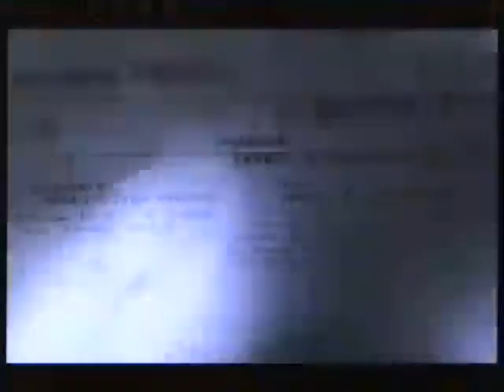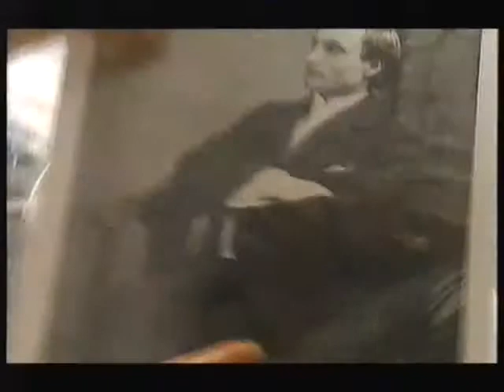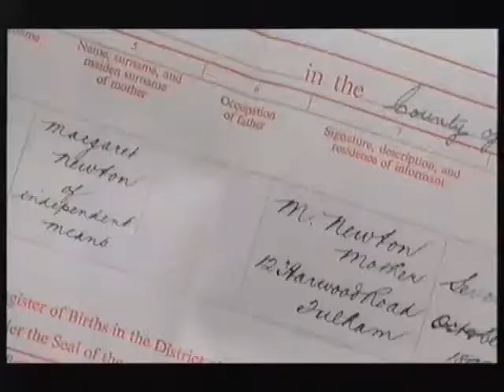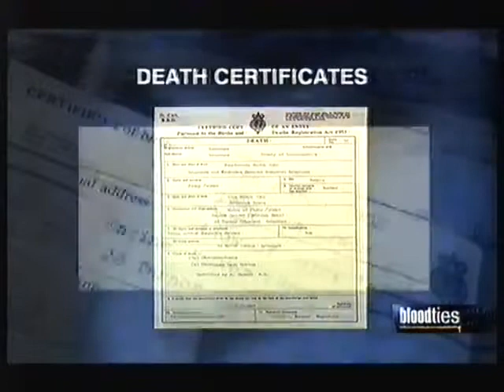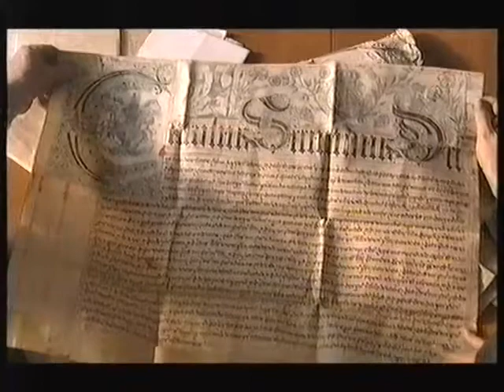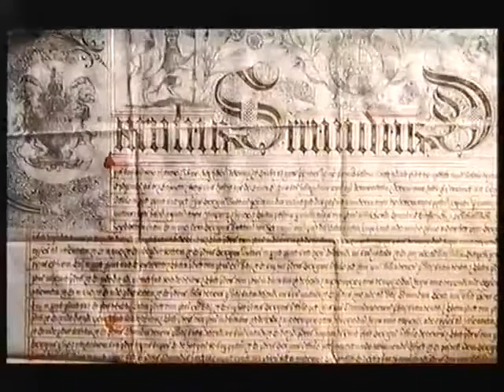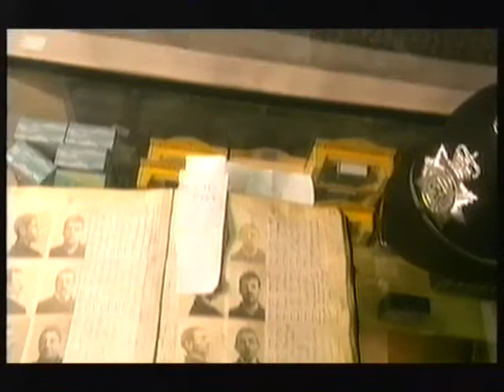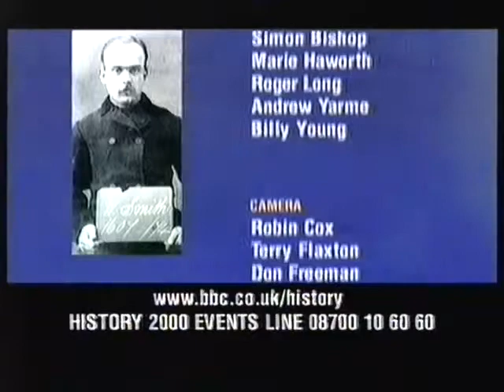Bloodties: episode 1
Descendants of Ben Tillett learn of his connection to the Labour Party and his role in the great dock strike of 1889. The Midlands Police Museum helping people find lost ancestors through their criminal record.
This is a BBC series on genealogy from 2000 presented by Martha Kearney, a precursor to Who Do you Think You Are?